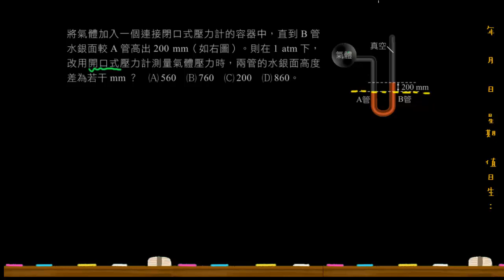基礎化學三1-1 類6